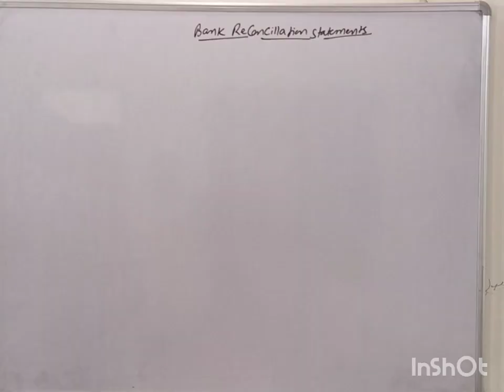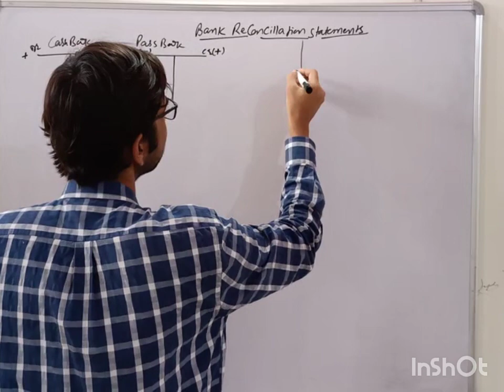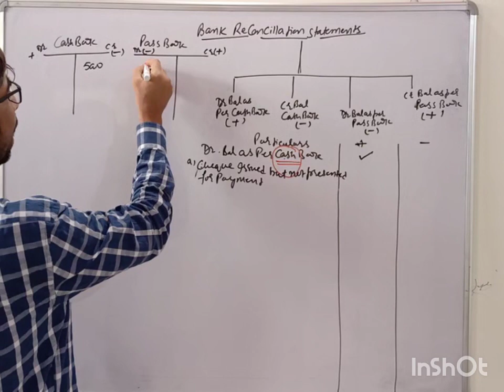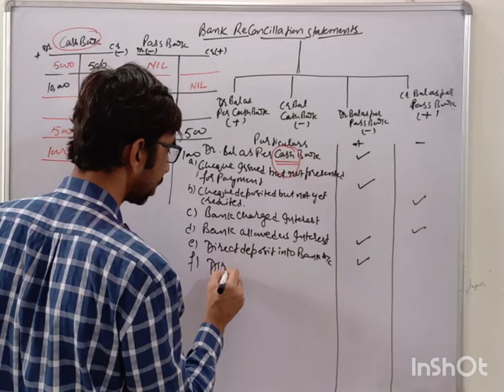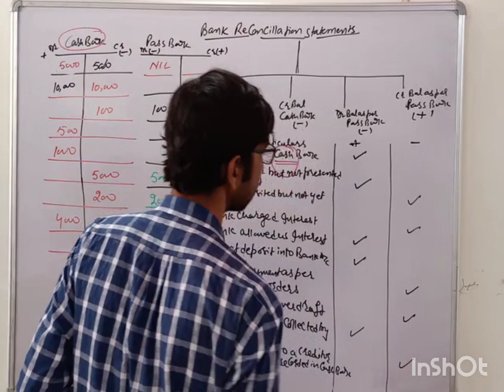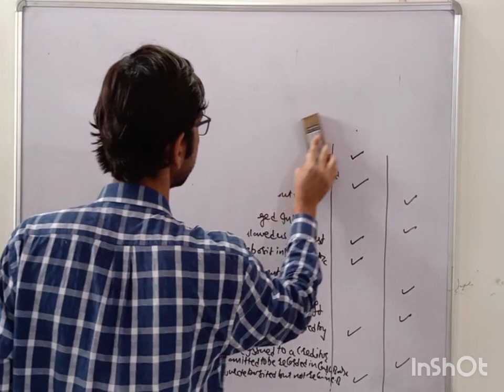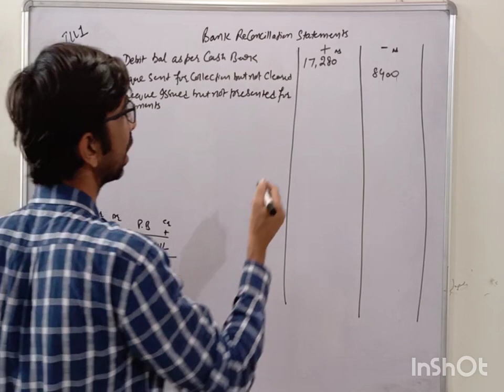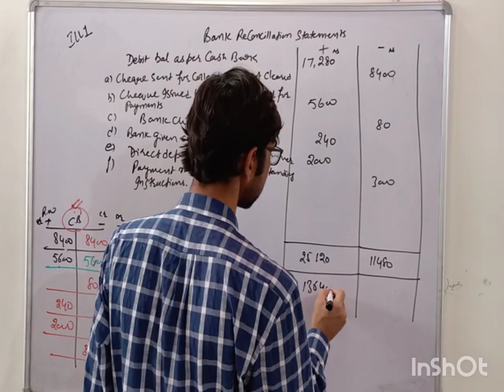Bank reconciliation statement ch-15 lecture no 1